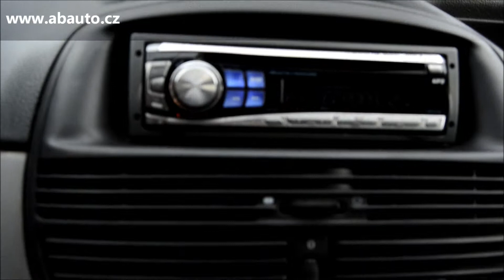Fiat Punto 1,2i černá 3dv